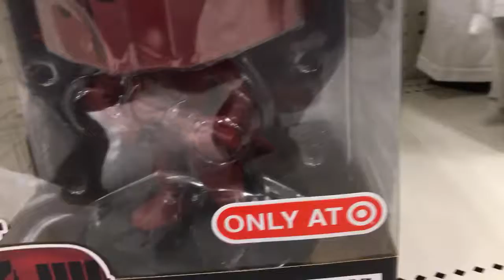Target hunt part 2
Target funko hunt part 2